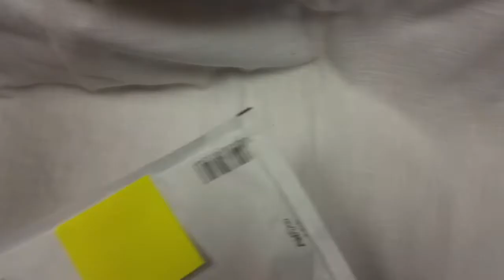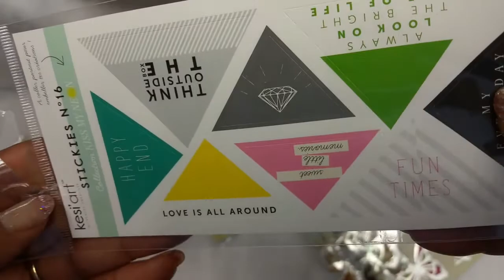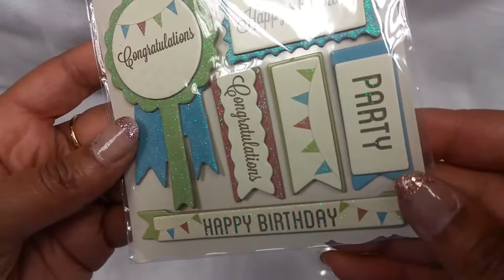[FRENCH] envelope de Marie Shalanova